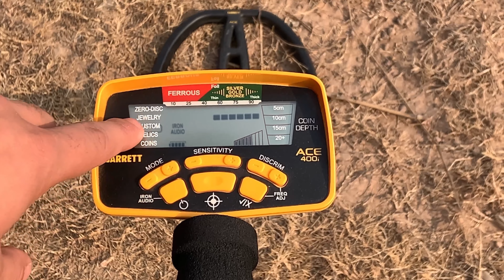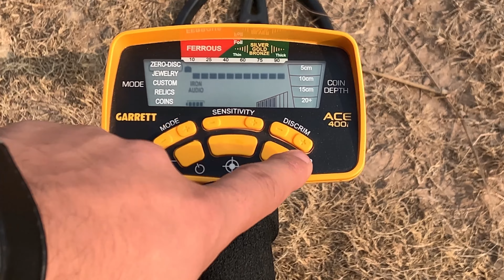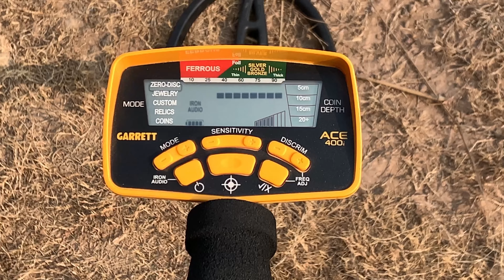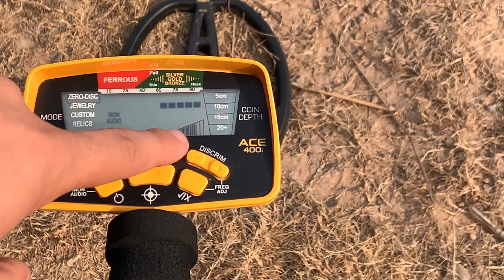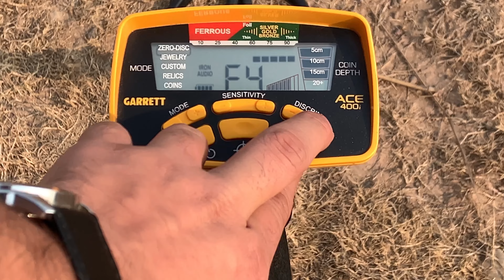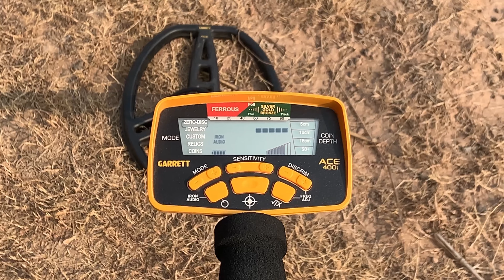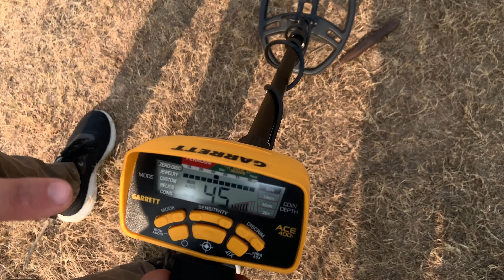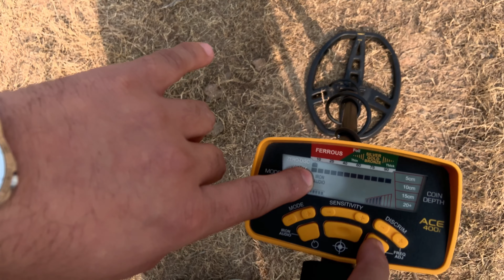Garrett Ace 400i metal detector training video | گولڈ ڈیٹیکٹراستعمال کرنے کا طریقہ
golddetector.af
golddetectors.pk
انتہائی مطلوب Garrett Ace 400i کے ساتھ خزانے کی تلاش کی دنیا میں غوطہ لگائیں، ایک کثیر تعدد میٹل ڈیٹیکٹر جو مارکیٹ میں لہریں پیدا کر رہا ہے! اس ویڈیو میں، ہم اس ناقابل یقین مشین کے راز کھول رہے ہیں، جس میں پانچ منفرد موڈز اور حسب ضرورت حساسیت ہے جو آپ کو زیادہ سے زیادہ درستگی کے لیے گہرائیوں کو ایڈجسٹ کرنے کی اجازت دیتی ہے۔

آپ کیا دریافت کریں گے:
 ملٹی فریکوئنسی مارول: Garrett Ace 400i کے پیچھے موجود جدید ٹیکنالوجی کو دریافت کریں اور سمجھیں کہ اس کی کثیر تعدد صلاحیتیں آپ کے خزانے کی تلاش کے کھیل کو کس طرح بلند کرتی ہیں۔

فتح کرنے کے پانچ طریقوں: پانچ مخصوص طریقوں میں سے ہر ایک میں غوطہ لگائیں، ان کی مخصوص طاقتوں اور مثالی استعمال کے معاملات کو بے نقاب کریں۔ چاہے آپ ساحل سمندر پر ہوں، پارک میں ہوں، یا تاریخی مقامات کی تلاش کر رہے ہوں، اس ڈٹیکٹر نے آپ کا احاطہ کیا ہے۔

حساسیت کے راز: گہرائی اور درستگی کے درمیان کامل توازن قائم کرنے کے لیے حساسیت کو ایڈجسٹ کرنے کا فن سیکھیں۔ اپنے اردگرد کے ماحول کی بنیاد پر ترتیبات کو حسب ضرورت بنانے کے لیے حامی نکات سے پردہ اٹھائیں۔

میدان میں مہارت: ایک حقیقی وقت کے میدان میں مظاہرے کے لیے ہمارے ساتھ شامل ہوں جہاں ہم تھیوری کو عملی جامہ پہناتے ہیں۔ سگنلز کی تشریح، گہرائی کے اشارے کو مؤثر طریقے سے استعمال کرنے اور ہر شکار سے زیادہ سے زیادہ فائدہ اٹھانے کا طریقہ سیکھیں۔

🔔 سبسکرائب کریں اور علم کا اشتراک کریں:
دھات کا پتہ لگانے کی دنیا میں مزید گہرائی والے ٹیوٹوریلز، تجزیوں اور مہم جوئی کے لیے دیکھتے رہنے کے لیے سبسکرائب کریں۔ اس ویڈیو کو اپنے ساتھی پرجوشوں کے ساتھ شیئر کریں!

👍 پرو لیول تکنیکوں کے لیے انگوٹھا اپ!
اگر آپ دھات کا پتہ لگانے کی اپنی مہارت کو اگلے درجے تک لے جانے کے لیے تیار ہیں، تو اس ویڈیو کو انگوٹھا دیں!